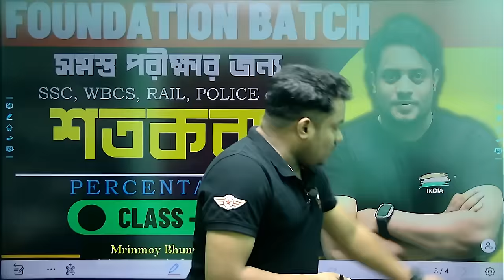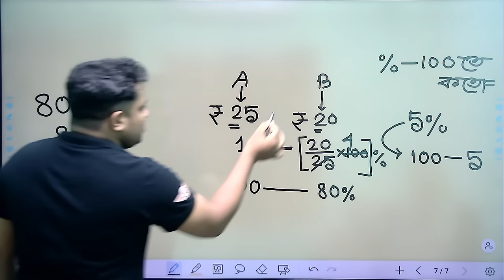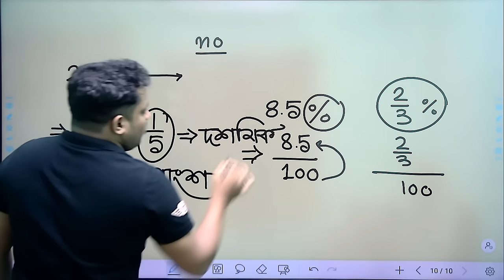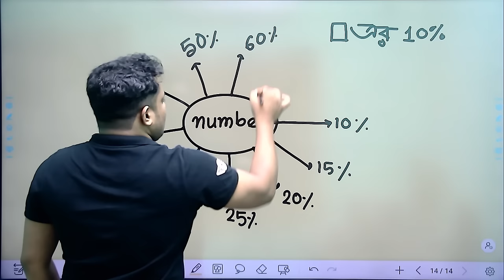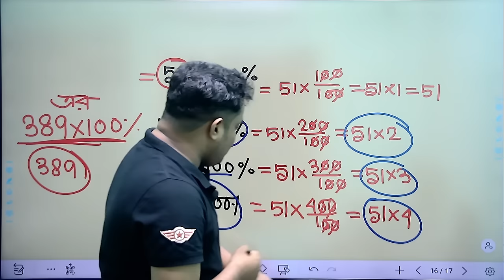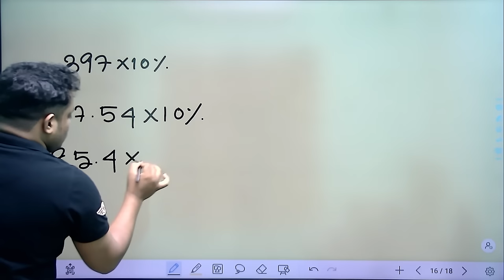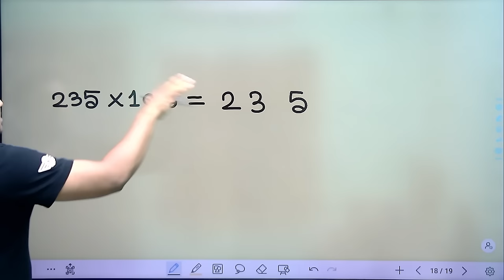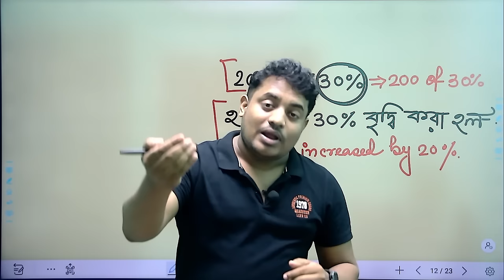PERCENTAGE ( শতকরা ) || CLASS- 1️⃣